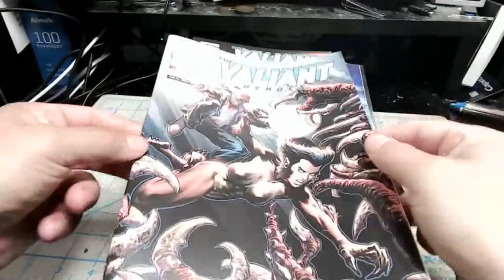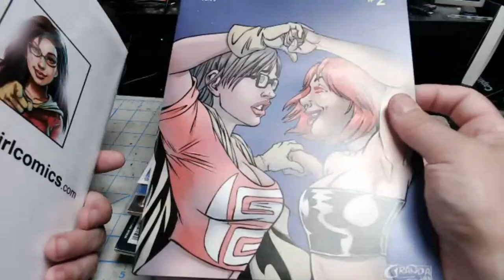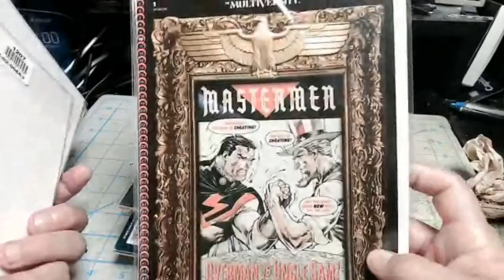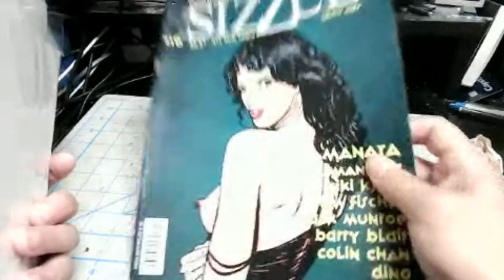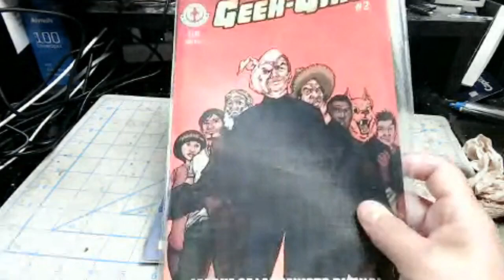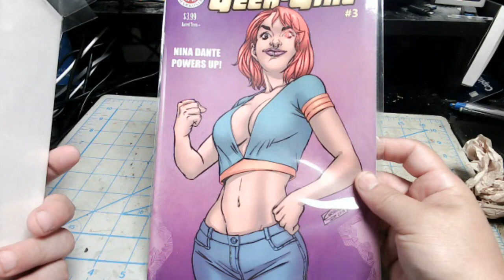What Cha Reading